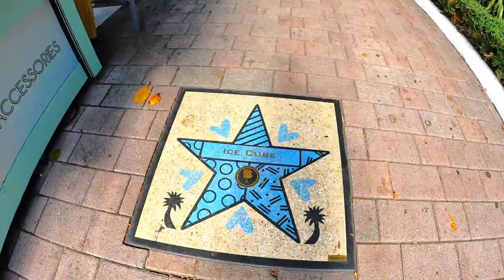Miami Vlog 2022 - Miami Beach, South Beach, and More in Miami!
Please feel free to reach out to me for critics or ideas on how to better this channel as I am open to new ideas that will add more value to you.